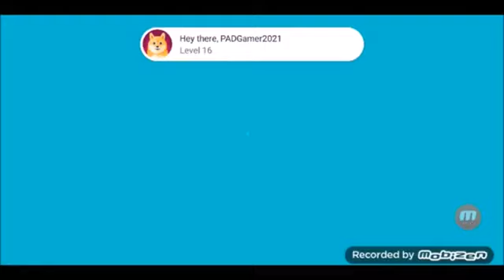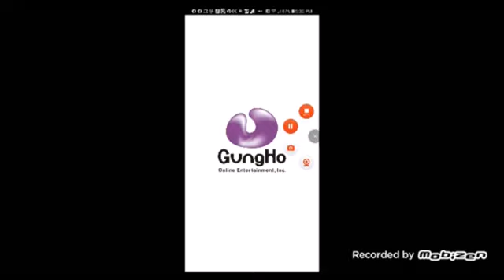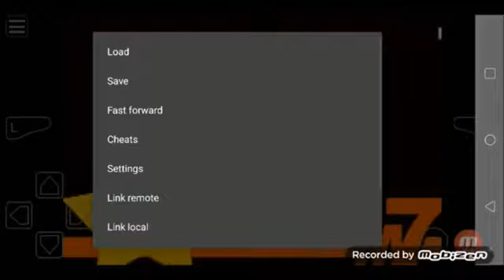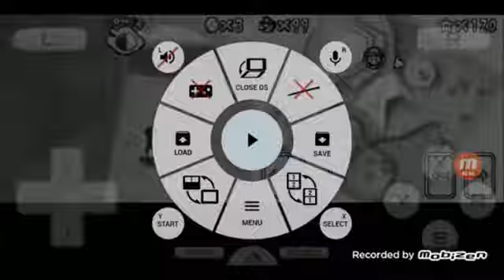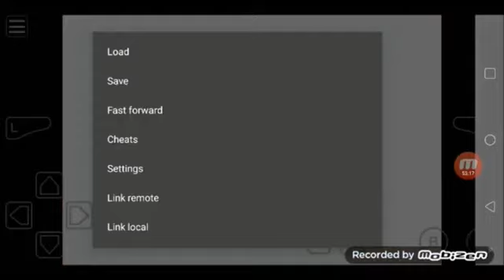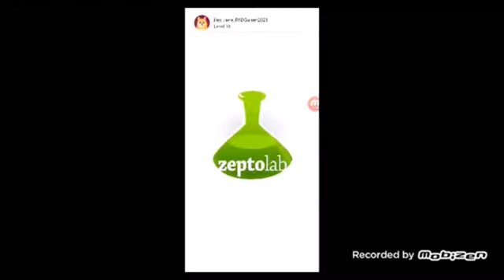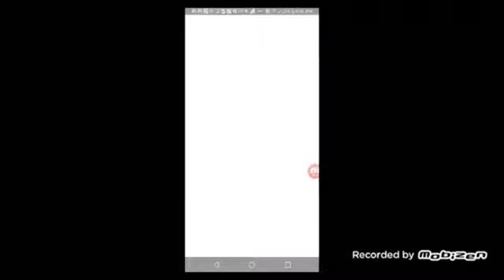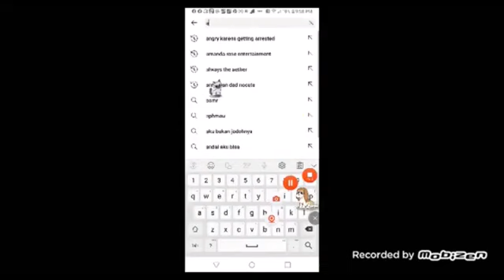April 7, 2024(3)